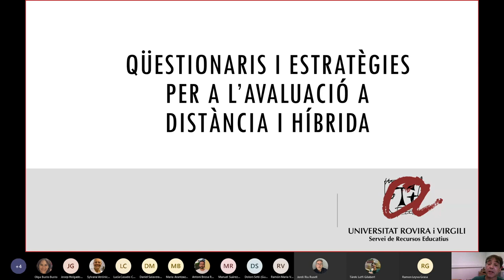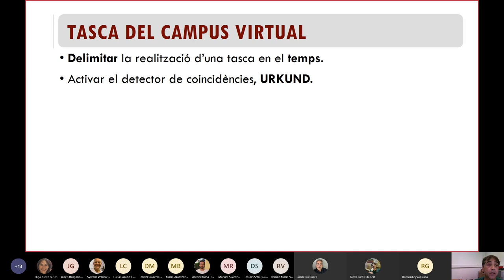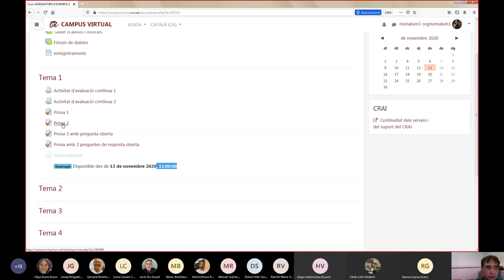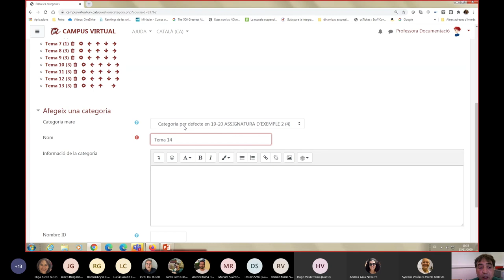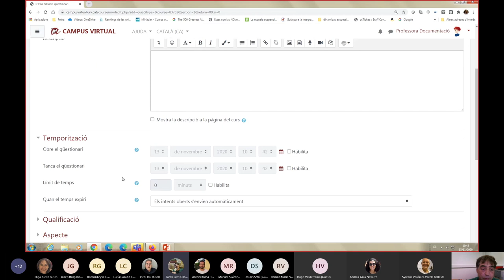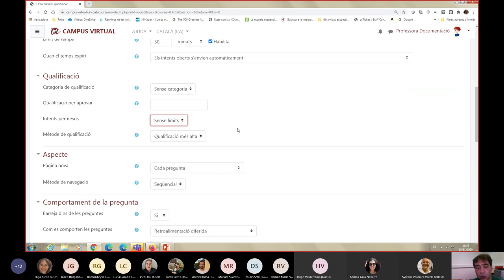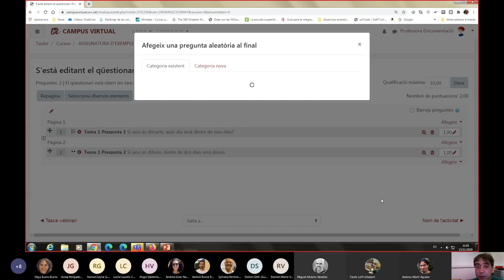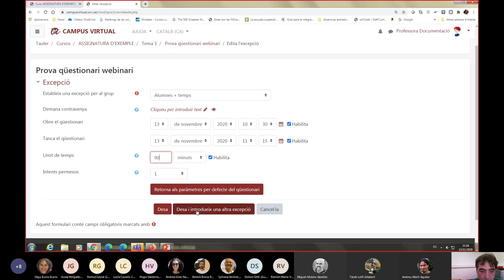Questionaris i altres estratègies d'avaluació en modalitat híbrida i a distància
13 de novembre de 2020

Servei de Recursos Educatius

Coneix les diferents possibilitats per avaluar què pots portar a terme amb els teus estudiants i aprèn a crear i configurar qüestionaris amb diferents tipus de preguntes (vertader/fals, resposta oberta, opció múltiple, etc.).